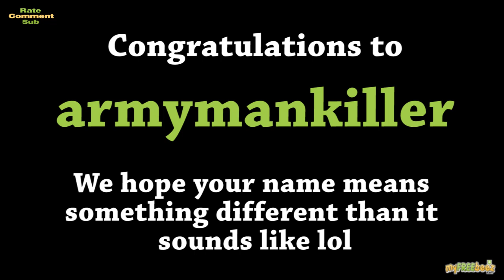80's tees Captain America Giveaway- Winner Announcement!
Sorry for the delay guys! I haven't had an internet connection in over a week. I'm still trying to get it completely fixed so bare with me for a little. As long as everything goes well I should have the next giveaway video up tomorrow or Wednesday. Congrats to the winner and Good Luck to all in the next contest.